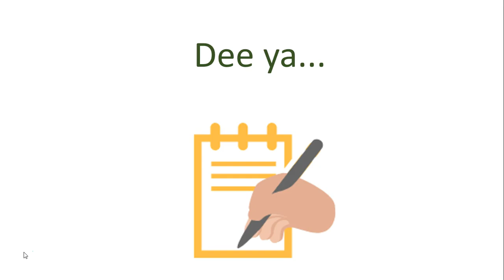What is your challenge in speaking Igbo?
Learning to speak Igbo? What is your main struggle?

Igbo class

Learning the Igbo language